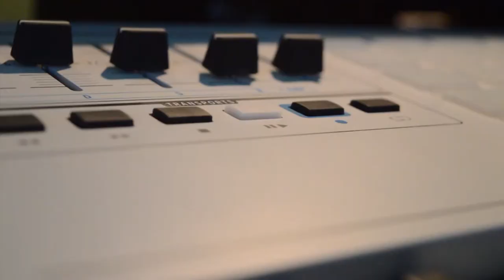Autoportrer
Produkcia - Ďuris